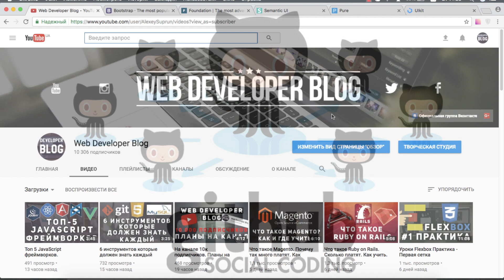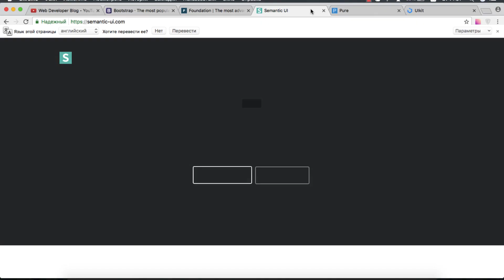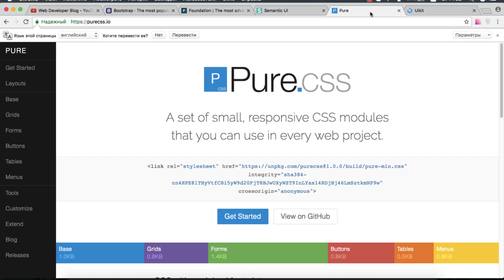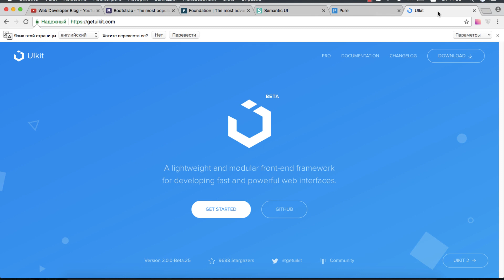Топ- 5 Frontend фреймворков по версии Github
Топ- 5 Frontend фреймворков по версии Github.В этом видео мы поговорим о фронтенд/css фреймворках. Вычислим некоторый топ 5 на основе гитхаб.
И не пропускай новые видео!!!